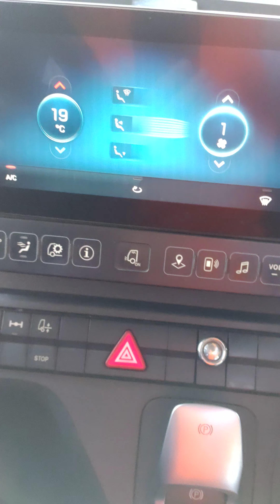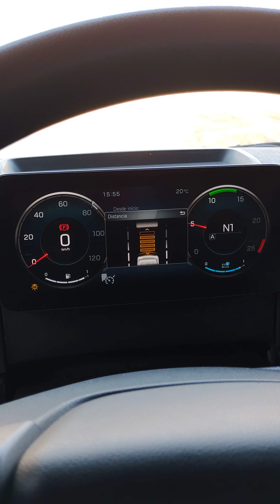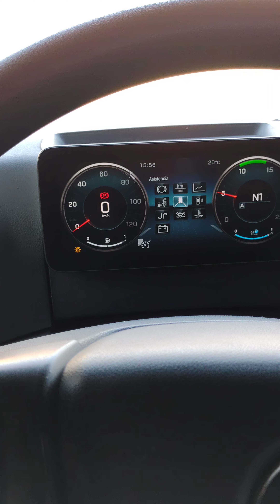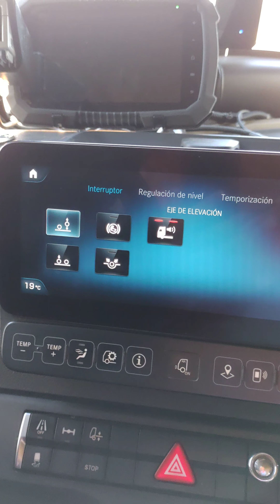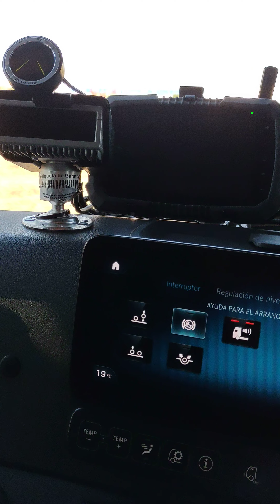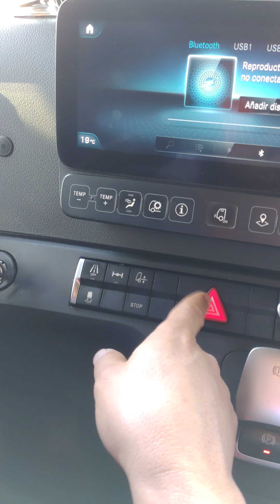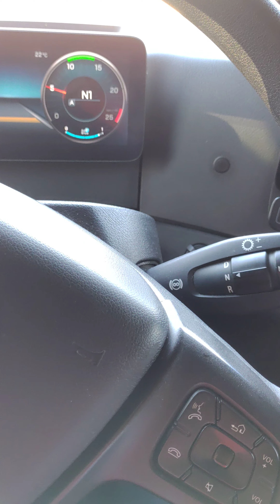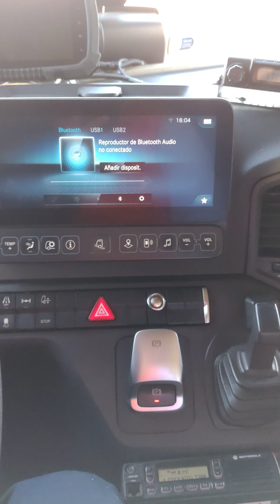como conducir Mercedes Benz AUTOMÁTICO 2645.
conociendo funcionamiento del camión MERCEDES BENZ 2645